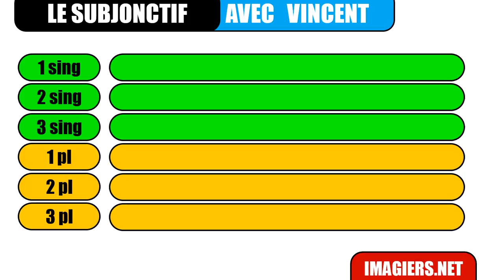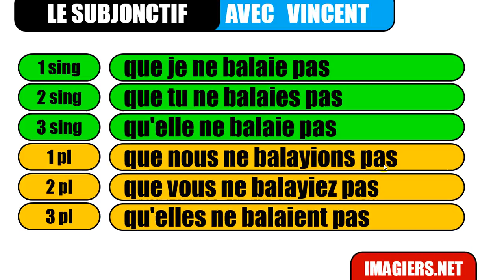Französisch lernen # Le subjonctif # balayer